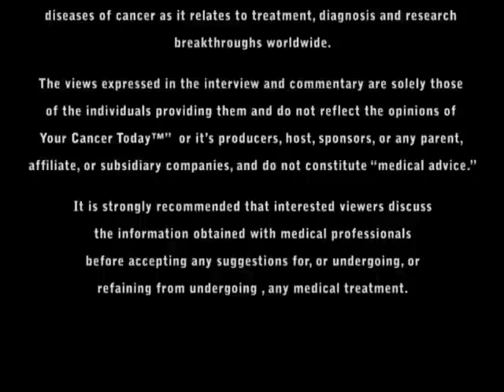Nutrition and Cancer (part 1)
Nutrition can cancer.  How eating more fruits and vegtables can help prevent cancer.  Dr. David Heber from UCLA explains.